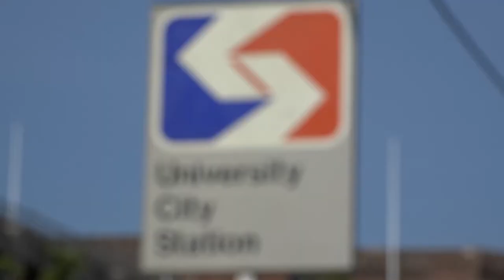Living Off Campus at Penn: Graduate Edition